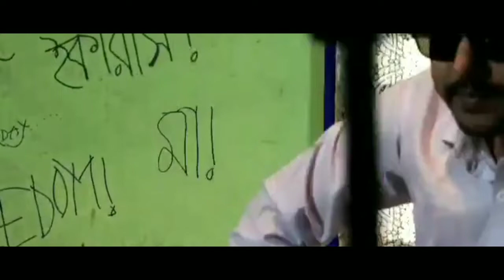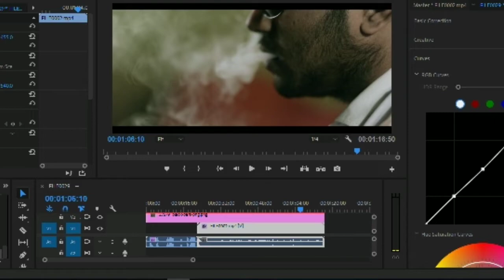Lumpen | Short Film | Behind the scenes | A Film by Rizu Luxmi Aborodh | An Ajantrik Film Presents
Story: Rizu Luxmi Aboroadh
Editing: Monohito Nree
Script & Screenplay : Rabbani
D.O.P: Monohit nree
Director: Rizu Luxmi Aboroadh

Casts:
Officer: Rabbani
Soldier: Sanjit Kumar Dey
College student:Atikul Islam
Refuge: Akib,Nishat,Tani,Saiful
Child artist:
Ayesha Akter Mim
Tanha
Mukhlechina Meghla
Shapnila Barua

Light Design:
Monohito Nree

Sound Operator:
Rakib Hasan,Asad Rahman,Akib Ahmed

Backgroun Music:
Ontik Kazi,Dipto

Make-up Artist:
Nonabi Chakba

Subtitle:
Mrittika Falguni

Set Design:
Sadia Hasnat,Sanjida Akther,Tanvir Fahim,Asad Rahman

Special thanks to:
Achia Akter,Helal Uddin Kabir,Anik Yousuf,Ariful Islam,Faiyaz Rakin,Habibullah,Sumit Chayon,Other Elder brothers,Friends & Chattagram Shishukanon  High School.